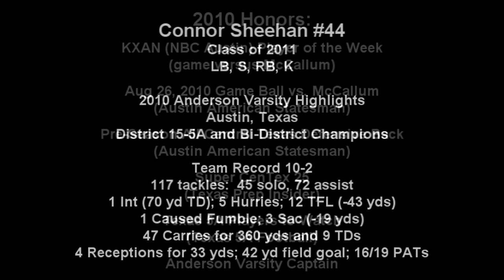2010 Connor Sheehan Varsity Football Highlights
Connor Sheehan:  LB, S, RB, K, P - Anderson Varsity Football; 2010 District 15-5A and Bi-District Champions